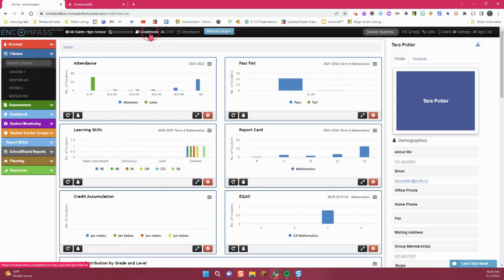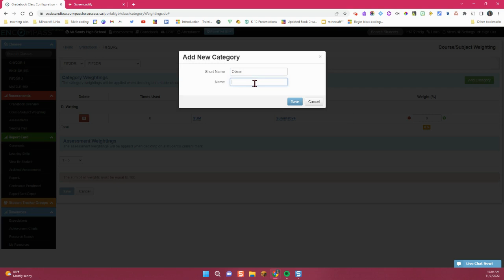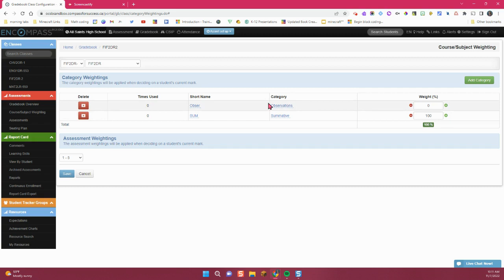Create Custom Categories in Compass Gradebook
If you do not want to use overall expectations in the compass gradebook assessment tool, you can create custom categories. Watch this video to learn how